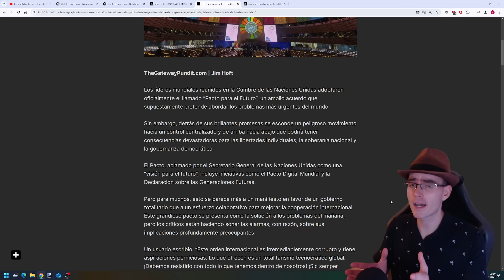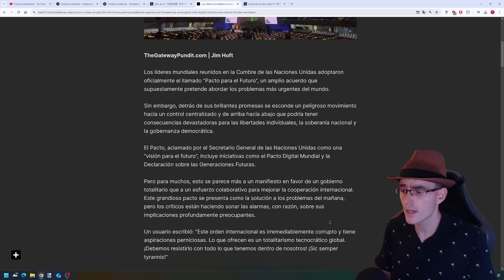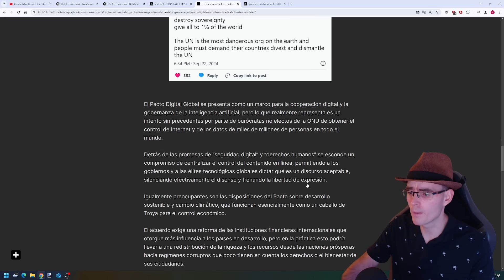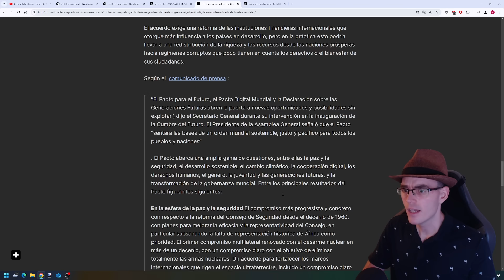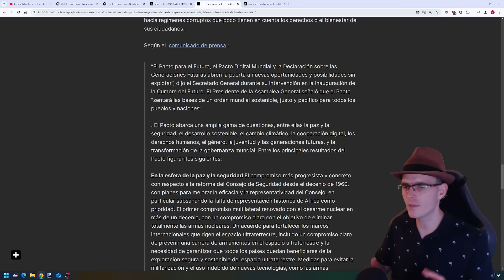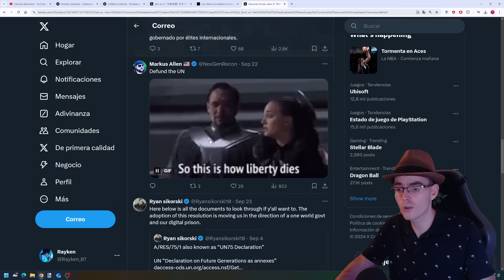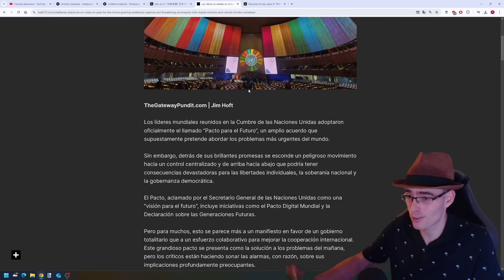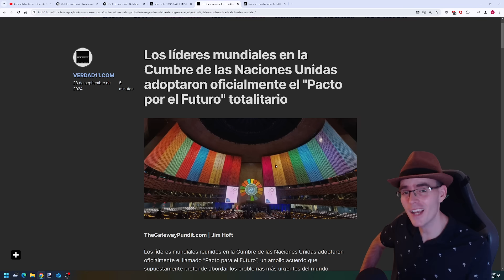⚠️Urgente⚠️ Adoptan PACTO Por Futuro TOTALITARIO Sin Tu Permiso